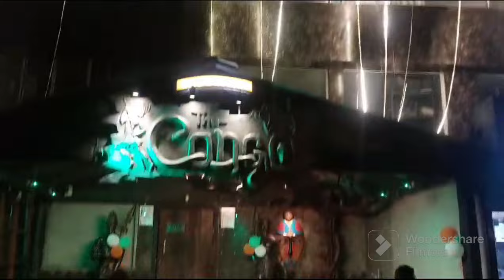Rooftop Cafe / Noxx first rooftop cafe in howrah / Family Resturent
Rooftop Cafe / Noxx first rooftop resturent in howrah / Family Resturent

sedin amader principal maam treat diyechilo anake moja holo jaye gata khub sundor jayega then porar din amar ekta friend er birthday chilo surprise dilam take khub moja holo anake enjoy korlam... khawa dawa khub bhalo hoyechilo asa kori video ta bhalo lageche bhalo lagle like share and subcribe koro and comment a janiyo kemon laglo...